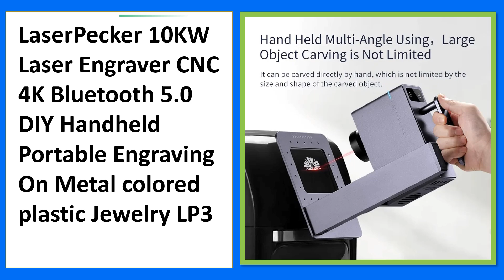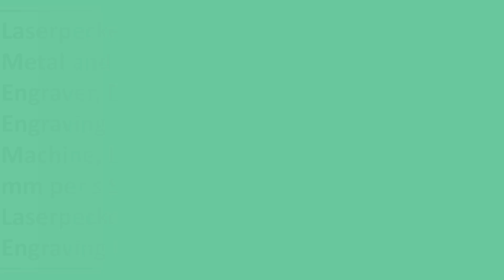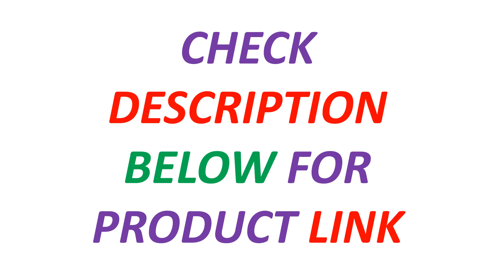New Best Metal and Plastic Engraver | Top 5 Best Metal and Plastic Engraver 2024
5. LaserPecker 10KW Laser Engraver CNC 4K Bluetooth 5.0 DIY Handheld Portable Engraving On Metal colored plastic Jewelry LP3

4. LaserPecker 2 Pro Laser Engraver 450nm High Speed Up to 600mm/s 0.05mm Spot Accuracy Laser Engraving Machine

3. Laserpecker 3 Metal and Plastic Engraver, DIY Engraving Machine, LP3, 600 mm per s Speed, Laserpecker3, Laser Engraving Machine

2. Laserpecker Metal and Plastic Laser Engraver LP3 Portable Laser Engraving Machine Mobile marking machine for production carving

1. LaserPecker 3 Suit Handheld Laser Engraver for Metal and Plastic Engraving Lp3 Laser Engraving Machine